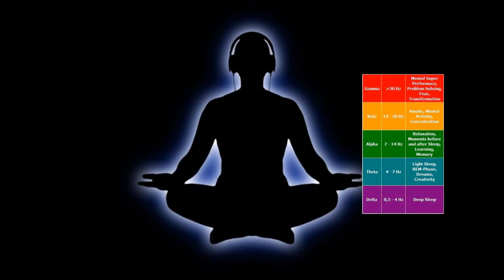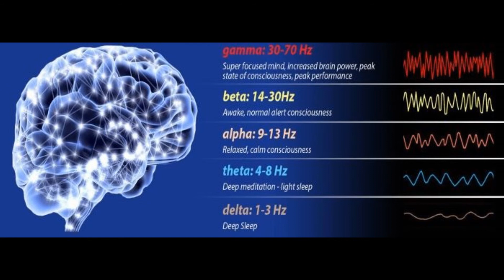AXION micro5 Brainwave Entrainment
Using the ability of the AXION micro5 to generate sight and sound stimuli, any frequency can be selected to help sync brainwaves to a desired range.